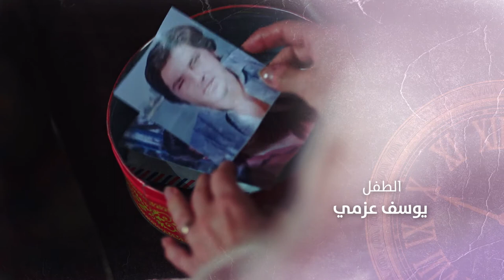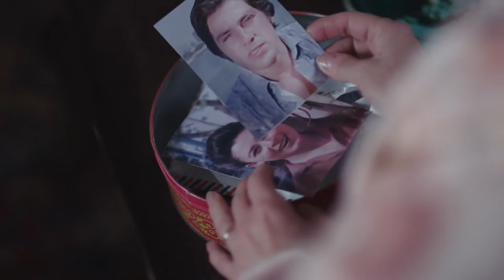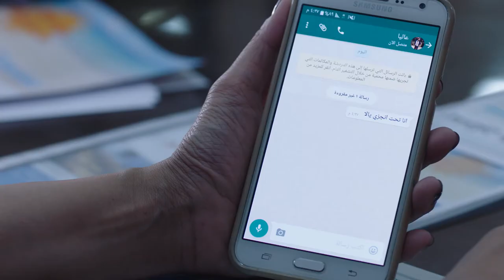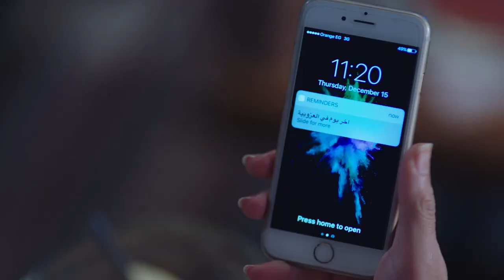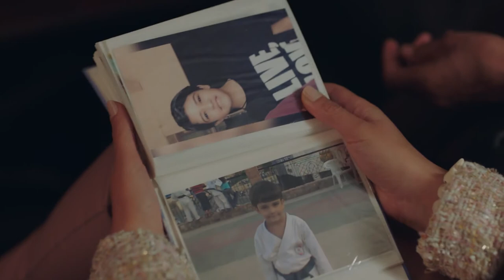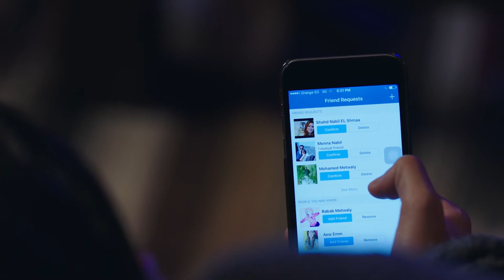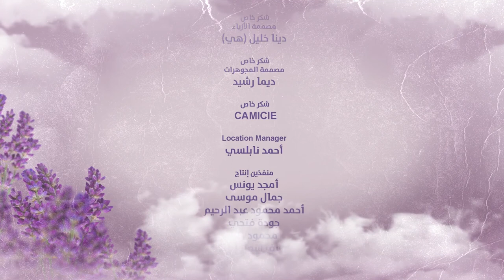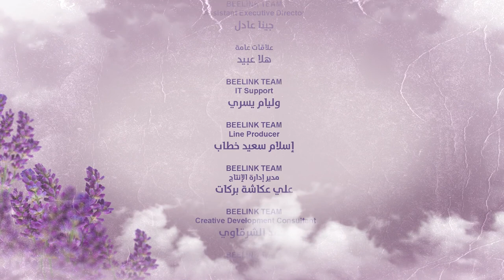Halawet Al Donia حلاوة الدنيا Halawt Al Dunia 2017 _ Episode 15